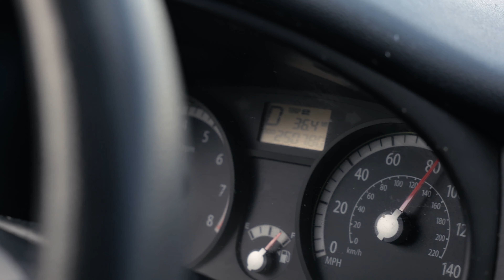Weekly Update / Rambling - Eclipse: Second Dawn, Great Wall, and A Puppy Story - Lexington, Ky